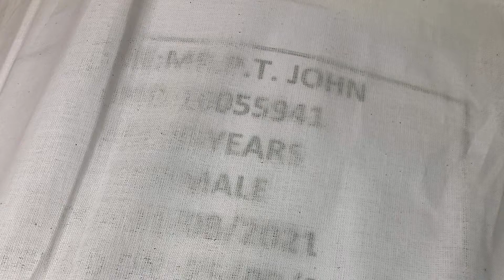Chachan 1935 -2021